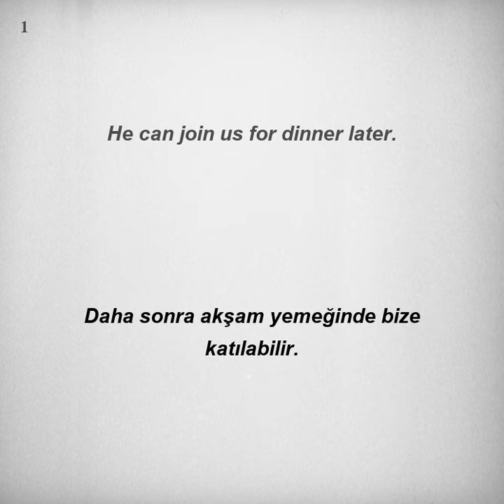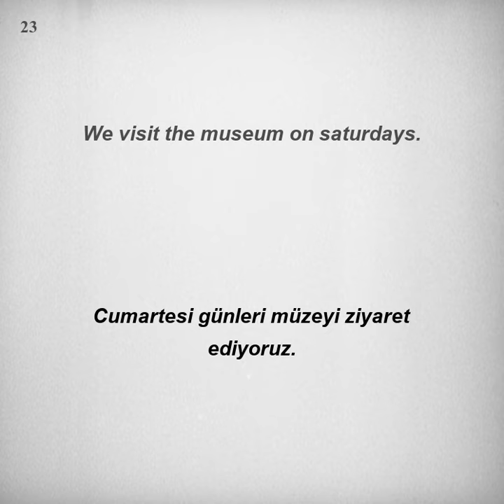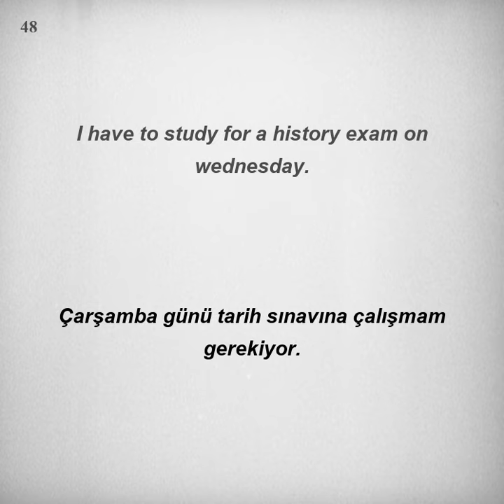Kolay ve hızlı, İngilizce Dinleme Pratiği - Cümle Örnekleri